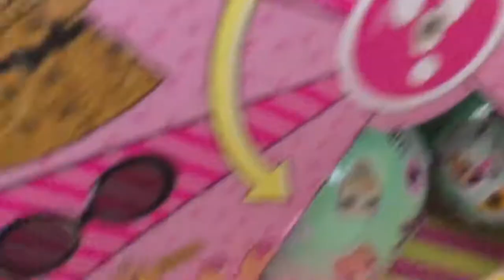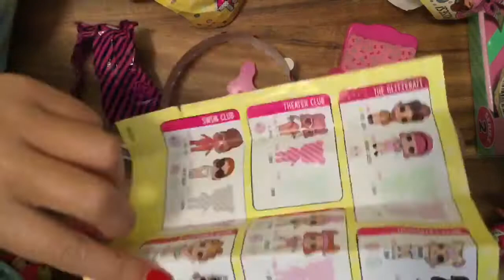LOL Surprise confetti Pop ultra rare boss baby and snuggle baby Blind Bag Balls Review and Unboxing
Rainbow Loom Bands Easy Two peg tutorial that can be made on your finger loom, monster tail, rainbow loom or without a loom at all (two pegs of a pencil).  No hook easy rubber band loom bracelet tutorial.

レインボールーム
Плетение необычного браслета из резинок